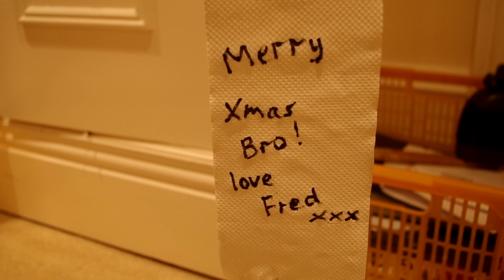A Christmas Card Carol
Christmas 2018 is looking busy for Rob this year - too busy even to send out Christmas Cards!! But lucky for him there are ghostly visitors in store who can help him realize the error of his ways!
Rob & Andrea sending Christmas wishes to friends and family wherever you are this year!